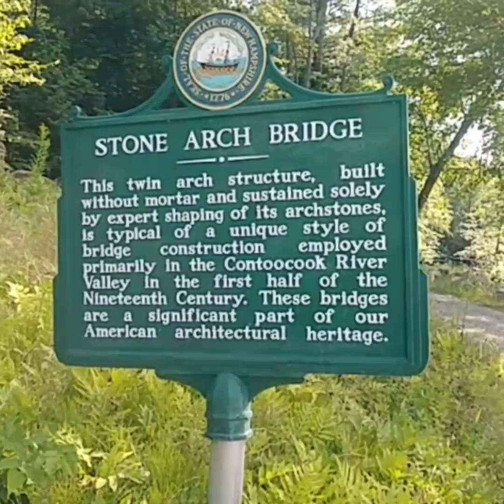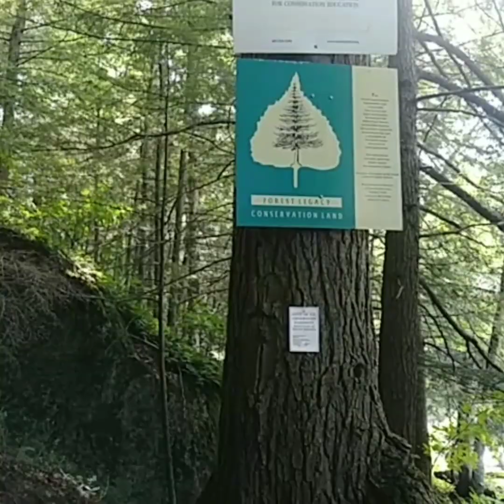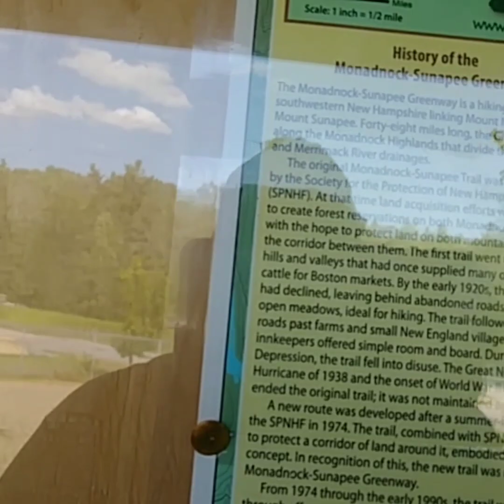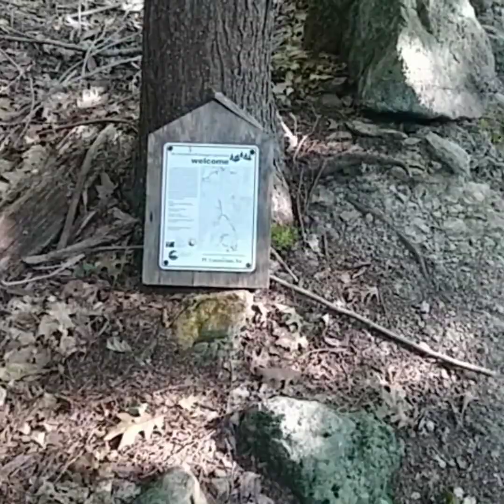Manadnock region exploration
Come with me as i explore a 48 mile trail through the woods in the Manadnock region of southern New Hampshire.